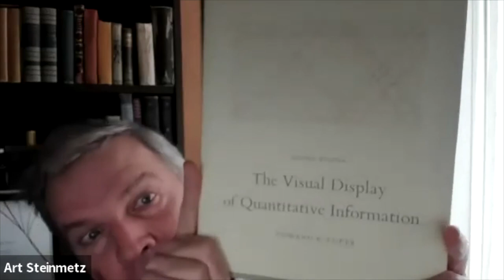Art Steinmetz, (formerly) @ Oppenheimer Funds | Communicating with Execs | Data Science Hangout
We were joined by Art Steinmetz, private investor and former Chairman, CEO and President of OppenheimerFunds.

During our conversation, Art shared his perspective on open source data science and how these tools helped contribute to the company's bottom line. He also shared a few tips on communicating with executives - from an executive's point of view, included below:

Two key points (20:31)

1. Data visualization is the most powerful way to get a narrative across quickly.
2. Don't use a PowerPoint presentation when you should be using a memo that people can read in a narrative

On point one:

Spend time learning good visualization techniques. Even if you're a math whiz and a coding whiz, understand good visualization. It's an aesthetic issue. It's an art.

There’s lots of blogs, lots of literature that talk about good visualization and bad visualization.

For example: Don't use a linear scale when you should be using a log scale, simple stuff like that because I've seen so many bad charts. At best, you're going to lose your audience quickly.  At worst, your audience will draw the wrong conclusions and make bad decisions.

One point two:

The physicist Richard Feynman was on the Challenger disaster panel. One of the big takeaways in that inquiry was shortcomings of PowerPoint for technical work..

So the other point I would make is, don't use a PowerPoint presentation when you should be using a memo that people can read in a narrative.

All of you are familiar with the problem of seeing a PowerPoint slide. You've got landscape orientation and you've got this incredible amount of 12 point text filling up a slide.

Sometimes you're subjected to sitting in a conference room, having that thing with 2 minutes worth of text on a slide that you're supposed to process. Of course, nobody looks at that at all as they're listening to, hopefully, what the speaker is saying.

It's a complete waste of everyone's time to create and display this giant PowerPoint, this massive quantity of text on a PowerPoint slide.

So don't use PowerPoint when a pre-read memo would do the job.

And yeah, some people aren't going to read the memo. But treat your audience with respect anyway and tell them you're going to assume people have read the materials.

Then if you're going to have a PowerPoint or a slide deck: have three, four bullet points at most on a slide with compelling visualizations that tell your story.

That's going to earn you far more respect than showing that you've crammed your PowerPoint with a million words.

Example of Shiny generating discussions and helping investors: (37:30)

So for instance, at Invesco right now– one of their folks has created a Shiny app that if one of our customers (our brokers) shares their customer’s (end investor) portfolios with us - we can run an analysis on that to help them optimize their tax situation– when they should take capital gains, when they should take capital losses, what they should sell to realize a loss or a gain.

Then if they want to keep the portfolio complexion the same, what should they then buy on the other side to keep the portfolio complexion– the overall risk or aggressiveness - the same.

He built a Shiny app that does that.

All of the Invesco salespeople can look at all of the advisors that they serve (in that Shiny app) and that generates discussions.

Salespeople love to have opportunities to call their customers up and have an interesting discussion. To say, “look, here's an issue you have that I think I can help you solve.”

Then if the discussion goes further, with one click, they generate a detailed PDF report on exactly what the gains and losses are across the portfolio. And the salespeople just love that tool.

To join future data science hangouts, add to your calendar here: pos.it/dsh (All are welcome! We'd love to see you!)